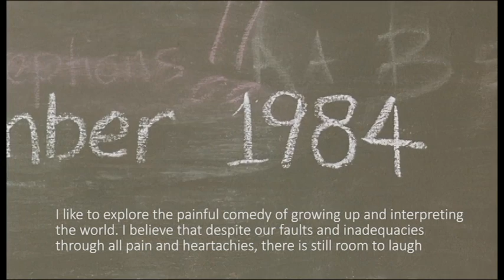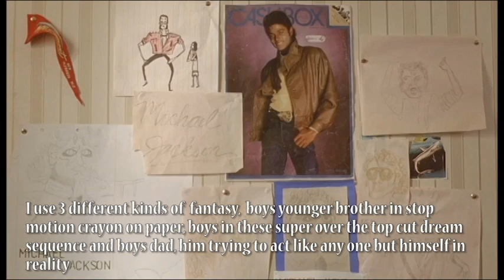Into the Mind of Taika Waititi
Follow Nate as he figures out what it takes to make a Taika Waititi film.